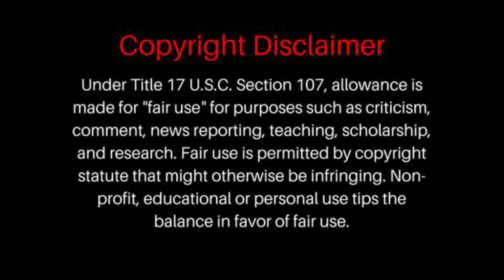I Need To Know - Tom Petty & The Heartbreakers with Stevie Nicks | REACTION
P0 BOX =
BrosReact0151
LIVERPOOL
L8 8YX